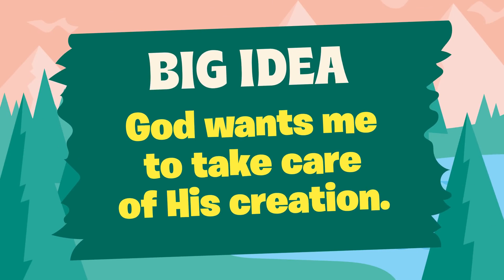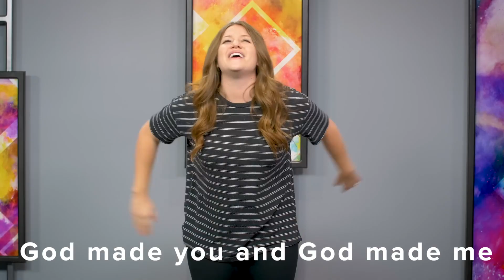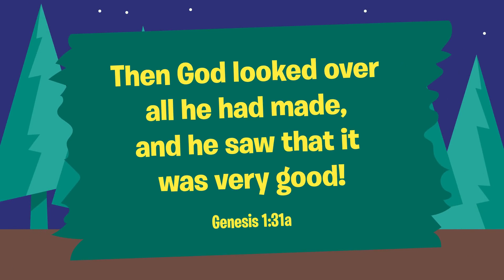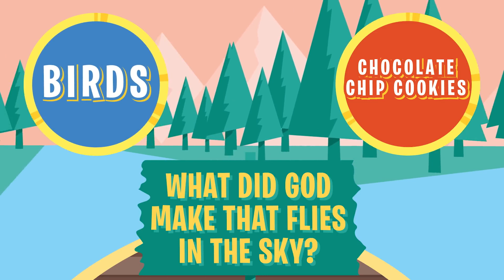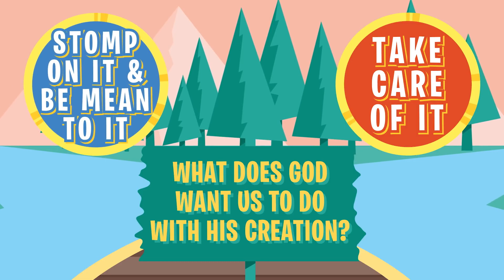Lighthouse King's Kids (February 18, 2024)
Did you know that God created your kid/s with a purpose? God wants to see His creation worship and honor Him. At Lighthouse KING’S KIDS Online Church, we want to teach your child/ren experience the love of the Lord. Here is a video about "God's Amazing Creation Week 2" from Church at Home. Help your kid/s watch this video until the end. Have fun!